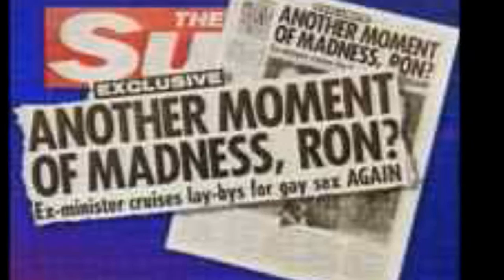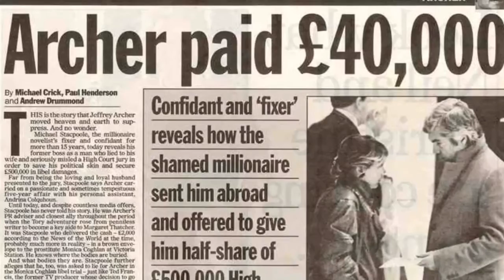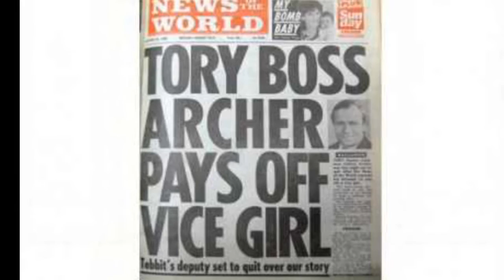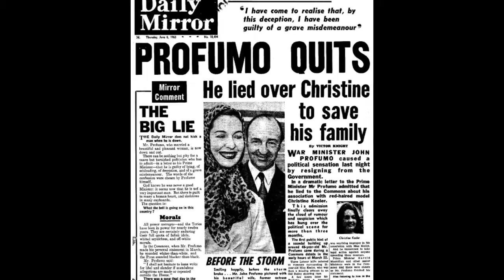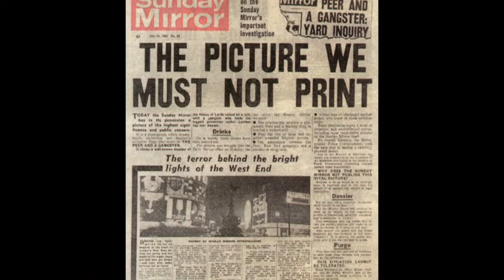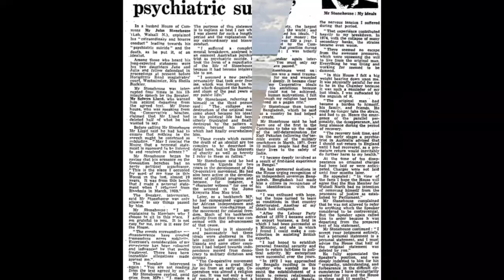Top 10 British Political Scandals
What are the top 10 British political scandals of modern times? Come with me on an entertaining journey through ten of the most talked about scandals in British politics:

Music with thanks:

Bassoonists Arthur Grossman, Bruce Grainger, Terry Ewell perform compositions by Julius Weissenborn, Pierre Max Dubois, Eugène Bozza, and Robert Rönnes for Pandora Records in 1984.